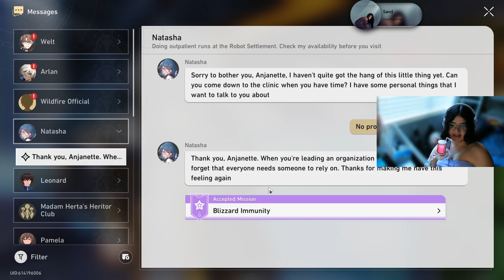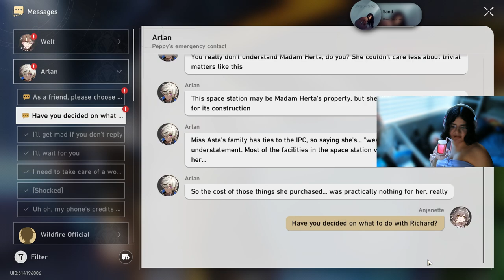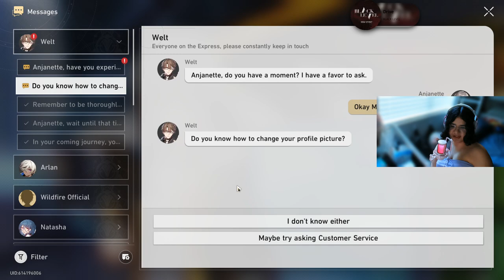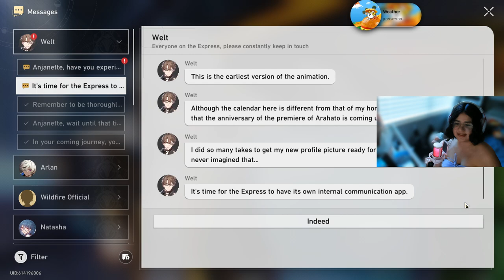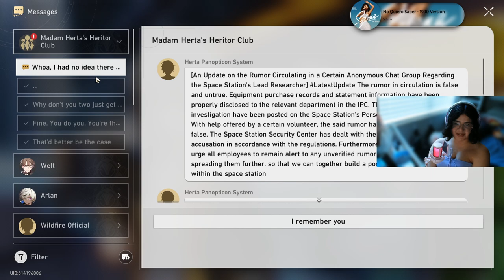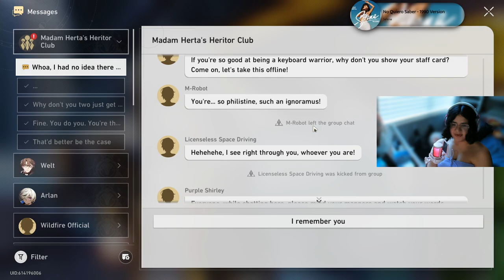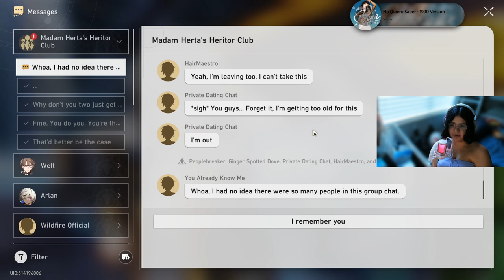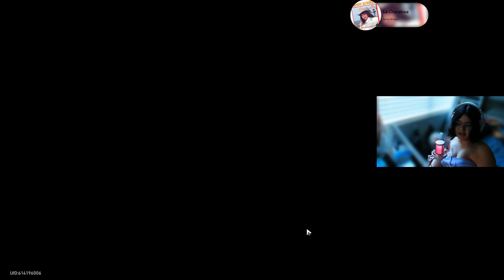Twitch VOD 4/15/24 |Anjanette Alcala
Hello, it's me, Anjanette. I hope you all are doing well. (Title)
Expand me :)